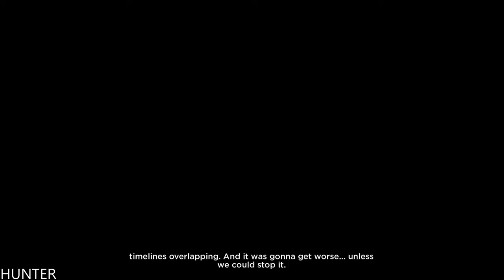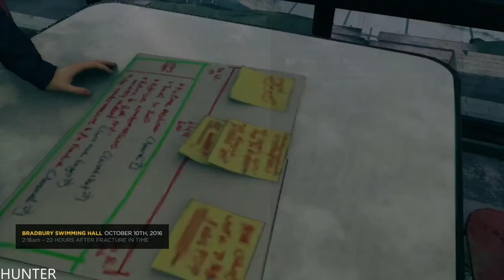Quantum Break Walkthrough Gameplay Part 4-Unwanted - XBOX ONE X (1440p60FPS)